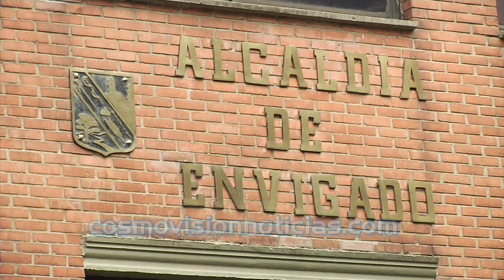Posible ingreso de Envigado al Área Metropolitana del Valle de Aburrá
En los próximos 6 meses los habitantes de Envigado decidirán en las urnas si apoyan o no el ingreso de ese municipio al Área Metropolitana del Valle de Aburrá, de la que hacen parte Medellín, La Estrella, Caldas, Sabaneta, Bello, Copacabana, Girardota, Barbosa e Itagüí.

Los trámites se iniciaron el pasado miércoles y fueron socializados por el alcalde de Envigado, Raúl Cardona, y el de Medellín, Federico Gutiérrez, durante una rueda de prensa en La Frontera, el lugar que marca el límite territorial entre los municipios.

Eugenio Prieto, director del Área Metropolitana, explicó que la decisión final sobre el ingreso de Envigado a la entidad la tomarán los ciudadanos, mediante la consulta popular que se realizará en junio o julio de este año.

El cronograma de trabajo comienza esta semana con la elaboración de la iniciativa que será presentada al Concejo de ese municipio. La propuesta será revisada por el alcalde Cardona y su equipo.